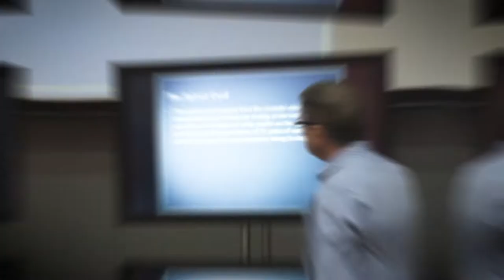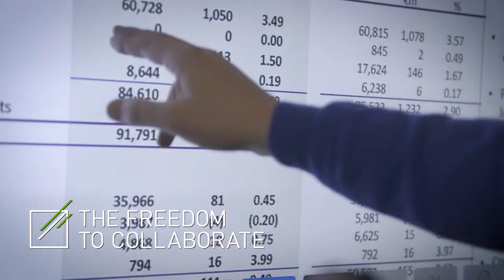PanasonicISE 2019 Trailer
Bart Kresa's Sviatovid Projection Sculpture to Debut at ISE 2019